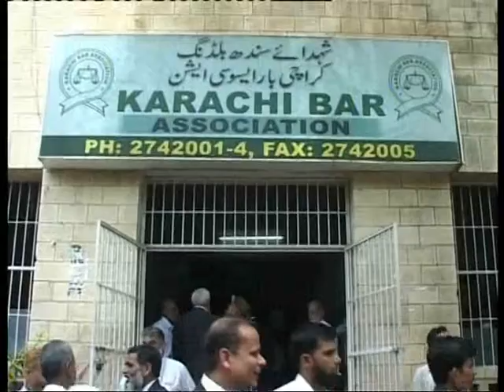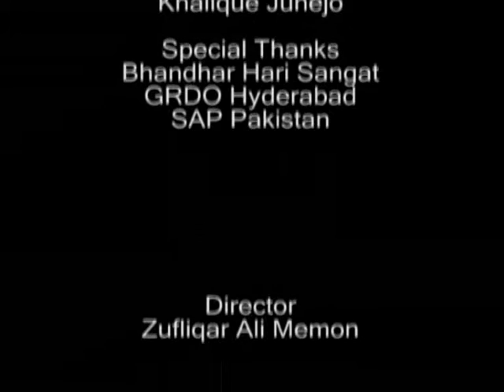Freedom Still Awaited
This Documentary Shows the situation about the bonded labor in Sindh.